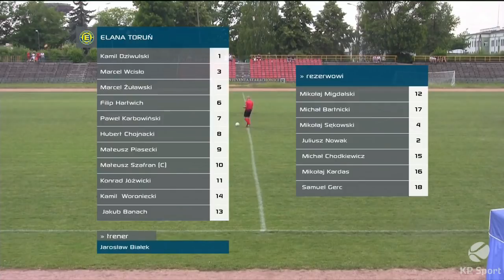Juventa Starachowice - Elana Toruń / Baraż o CLJ / Skrót [16/06/2018]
Zobacz najciekawsze akcje z meczu barażowego o CLJ z udziałem Juventa Starachowice - Elana Toruń »